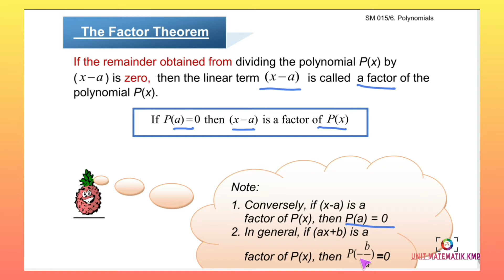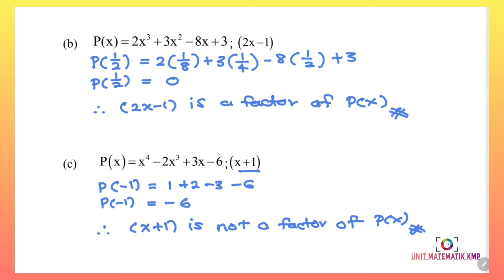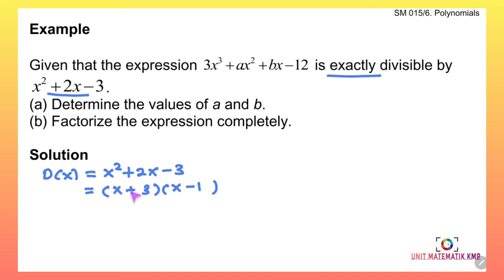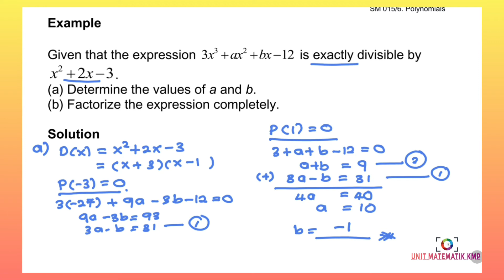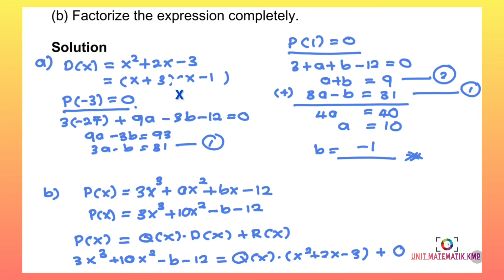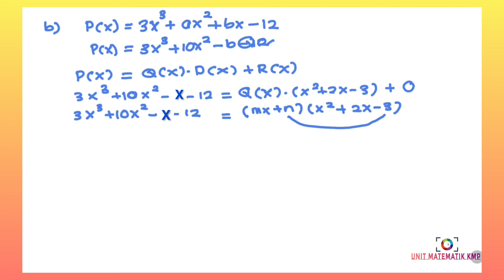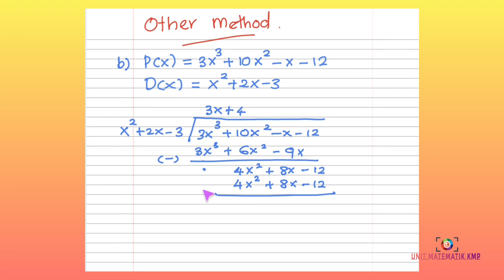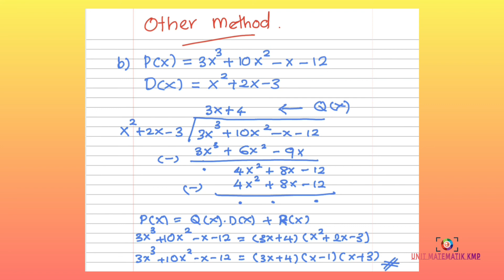CHAPTER 6 ~ LECTURE 2 [ PART 1]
6.2  Factor Theorem